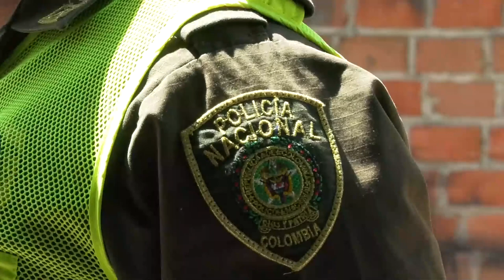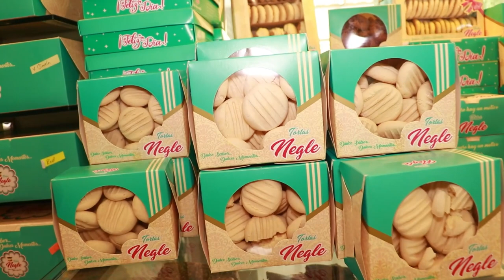LOS CAPTURAN CON MUNICIONES DE USO PRIVATIVO DE LAS FUERZAS ARMADA EN BECERRIL